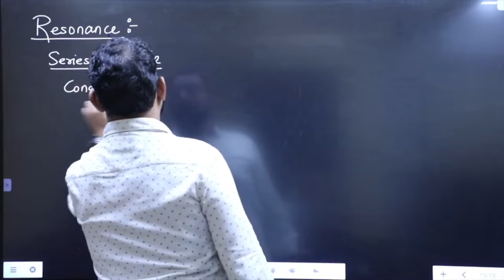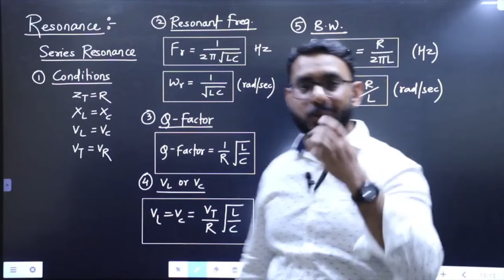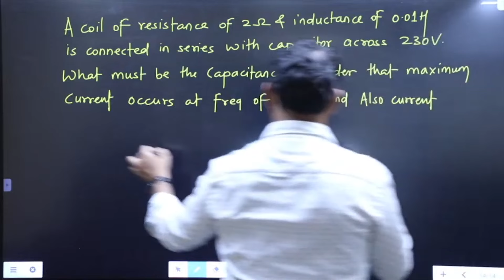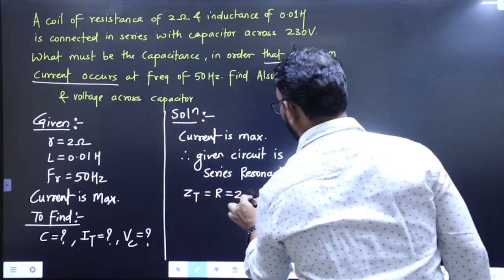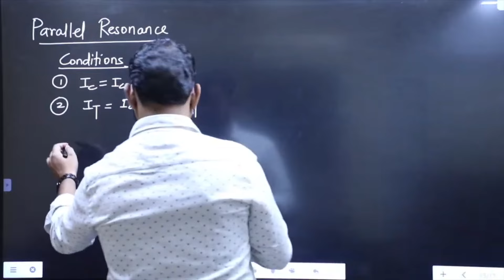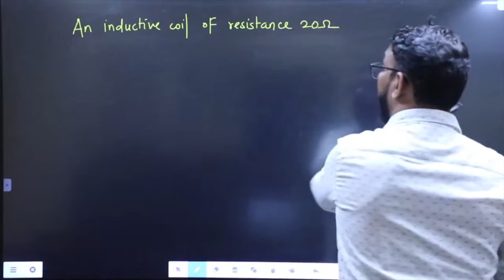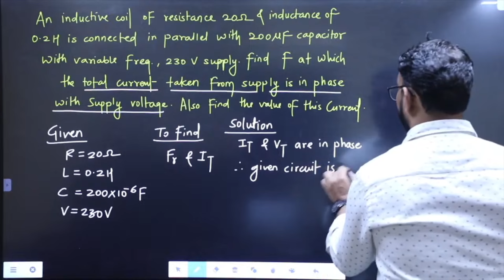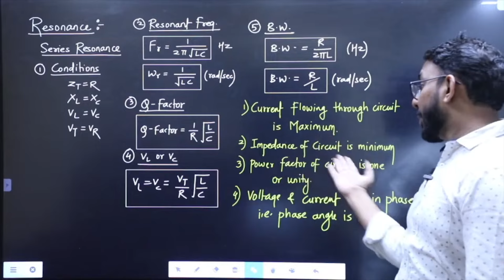BEEE | RESONANCE | Lecture-3 | AJIT SIR | RKDEMY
Hello Students,

💒 Our Branches

1. 📍 Thane East Branch Address:-
Offline Address:- 1st floor, New Matruvandana Society, Near Shivam Hotel, Thane (East)

2. 📍 Kalyan West Branch Address:-
Offline Address:- 505&506,5th floor, Chandulal Joshi Complex, above Vodafone Gallery and Federation Bank, opposite railway reservation centre, Kalyan (W)

3. 📍 Dadar West Branch Address:-
Offline Address:-  Krishna Jejurkar Classes. Pearl Centre Building, Second Floor, Room No. 202  B Marg, Dadar West Mumbai no 28  Landmark:- Near Janta Market

4. 📍 Nerul West Branch Address:-
Offline Address:- E-103 Nerul Station Complex 1st floor, Nerul (W)

5. 📍 Borivali West Branch Address:-
Offline Address:-3rd floor, Bhandarakar Bhavan, Swami, Vivekananda Rd, Sundar Nagar, Borivali West, Mumbai Maharashtra 400092

Topic Name
00:00 Starting
00:30 Ac Circuit Daigram
30:04 Example
51:48 Ending